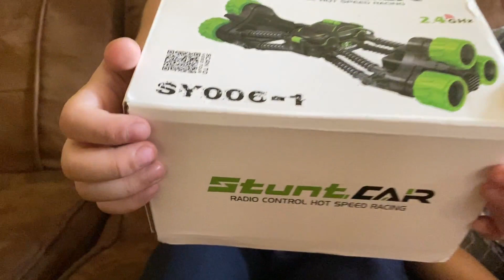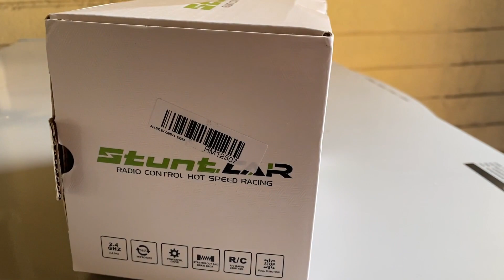Extreme 2.4Ghz RC STUNT CAR | Remote Control Cars for Kids | TOYS REVIEW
Heya!

We've got another toys review. This time our Ninang sent us a remote control stunt car from Canada. Since it was pretty good, with crazy stunt skills, we decided to purchase another kind and compare.

RC Stunt Car 2.4Ghz 3D Rotating Drift Telescopic Stunt Car Climbing Drift Deformation Buggy Car Flip Kids

- 3D RC Stunt Car which makes 360 degree flips and crazy stunts
- With 4 wheel drive system
- Deformation buggy car